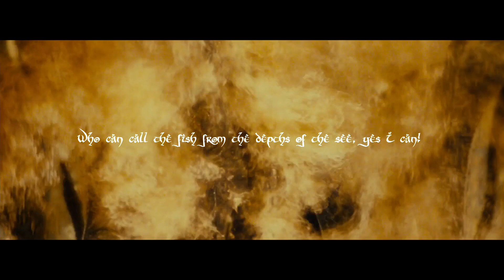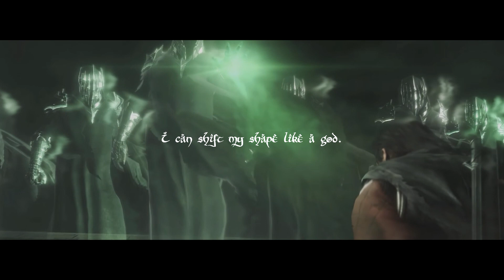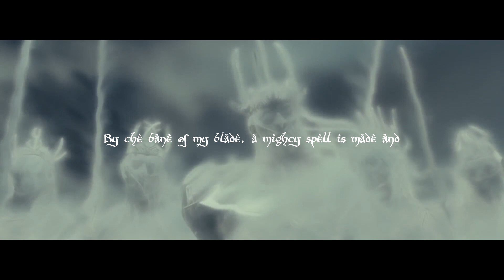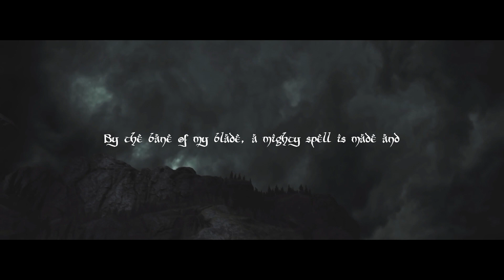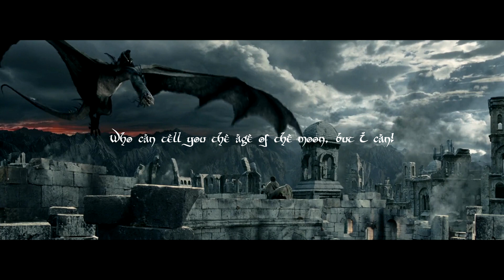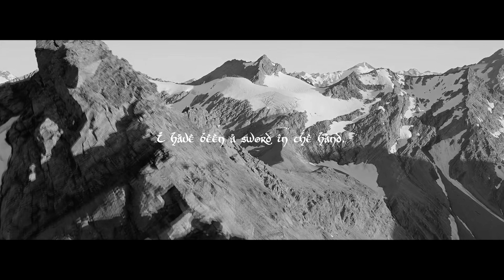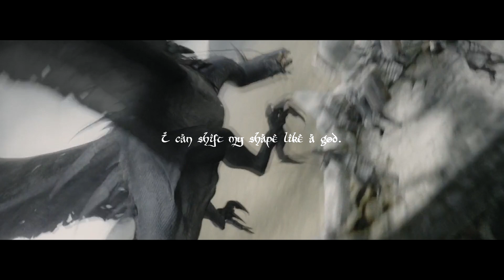SUMMONING-FAREWELL (fanmade video)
The song is Farewell by Summoning

The film in the background is "The Lord of the Rings" trilogy by Peter Jackson

The videogame cutscenes are taken from the game" Middle-earth: Shadow of War"